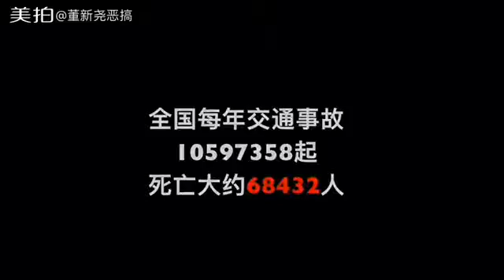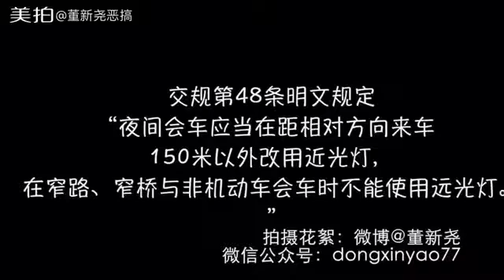Boys Play-scared Of Death Kaiyuan Light Driver-5 Mins Us-funny Videos-Dong Xinyao Spoof